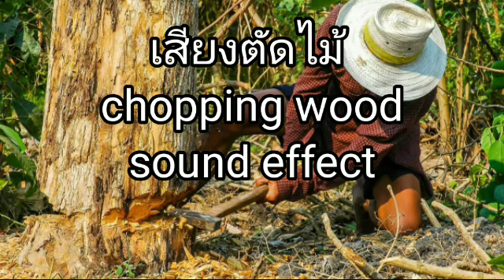เสียงตัดไม้ chopping wood sound effect